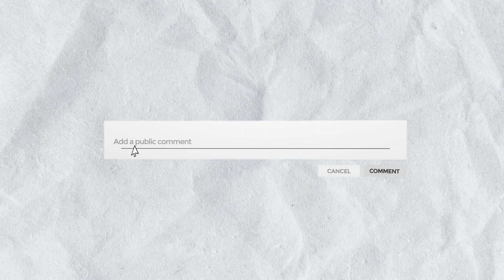Free Muscle Legends Glitch Pet Giveaway !!! 😱